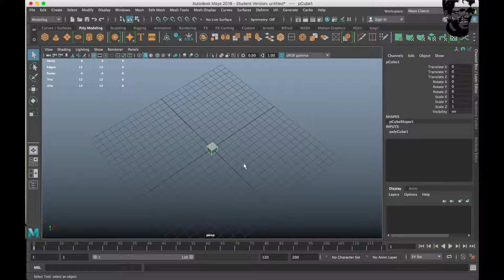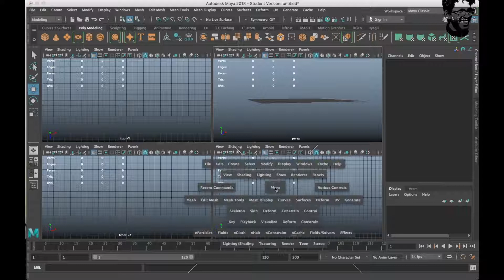Maya - How to import reference image in Maya